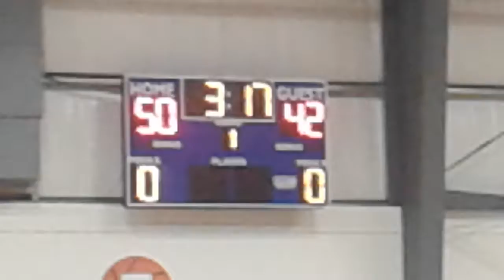B2L at B2M gm 2 4/18/18